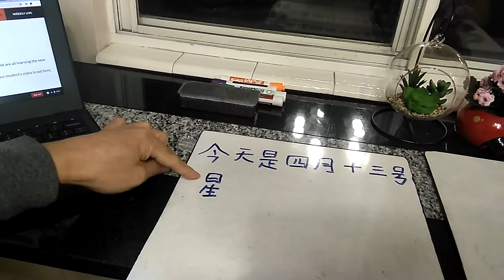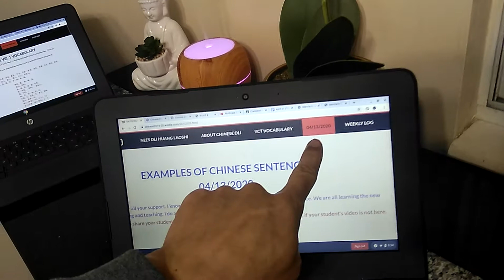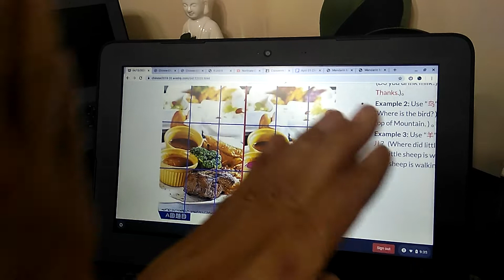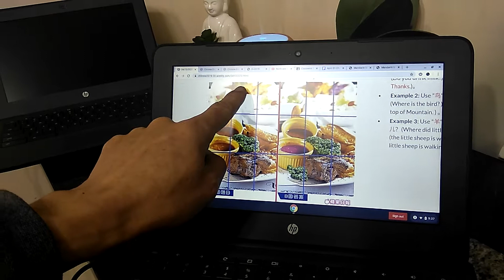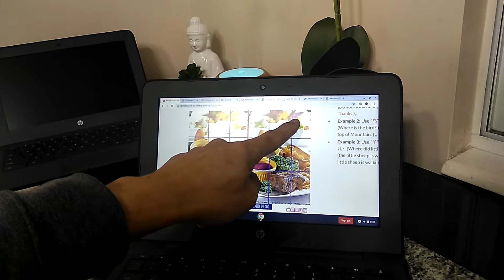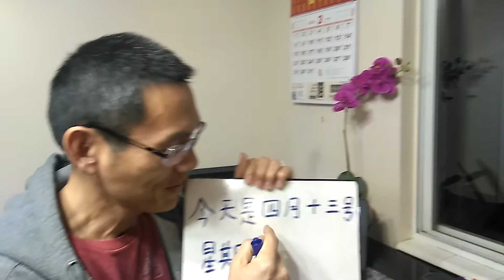Northlake Elementary Chinese Dual Immersion (04/13/2020) 04/13/2020 Chinese assignment-1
04/13/2020 Chinese assignment-1 (Listening & Speaking task:)
1. Tell the teacher what are the differences between the left side and right side picture.
2. 𝙀𝙭𝙖𝙢𝙥𝙡𝙚: On the left side picture, there is a red dot in the middle of top left while it is in green color in the right side picture.
3. 𝐒𝐭𝐮𝐝𝐞𝐧𝐭𝐬 𝐧𝐞𝐞𝐝 𝐭𝐨 𝐭𝐞𝐥𝐥 teacher answers 𝐢𝐧 𝐂𝐡𝐢𝐧𝐞𝐬𝐞.